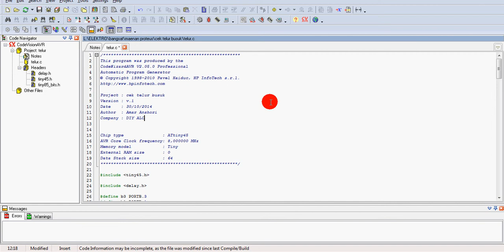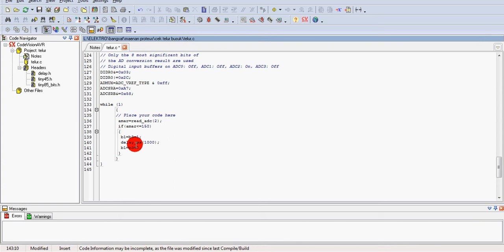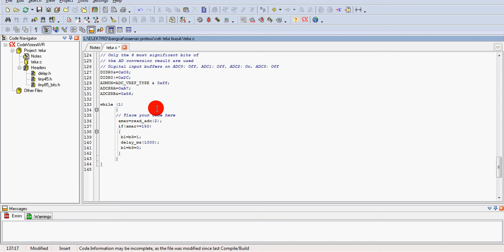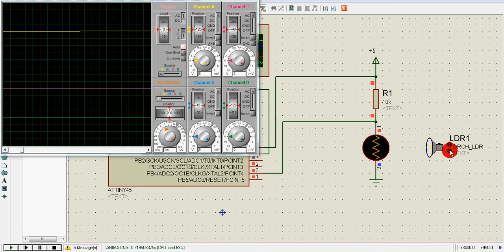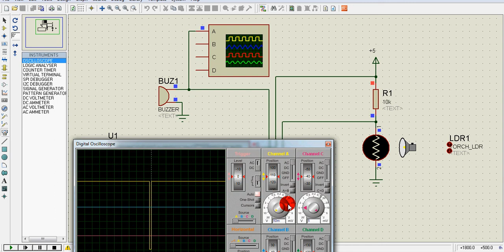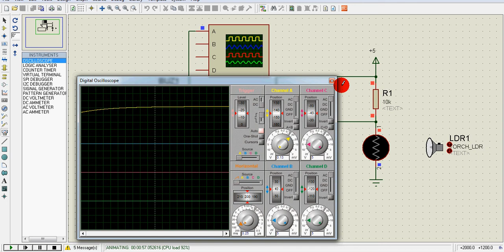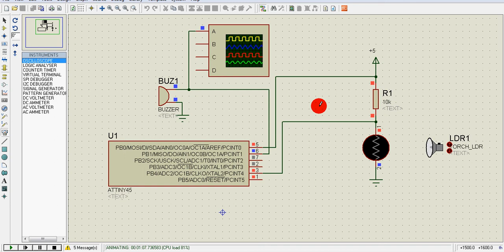Tutorial Membuat Simulasi Mengecek Telur Busuk Menggunakan Proteus #15